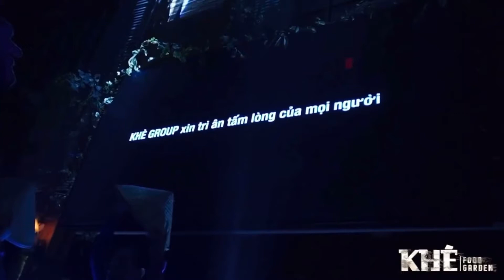MC THUỲ DUNG - GIAO LƯU CÙNG CA SĨ HÀ NHI VÀ CA SĨ THUỶ TIÊN